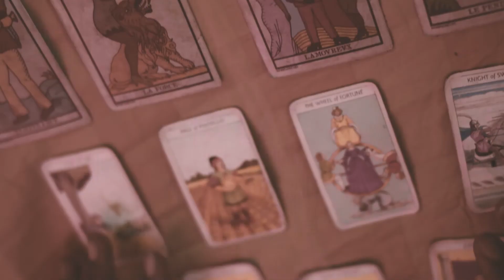VIOLET - Eshé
CHROMOTHERAPY - Album Coming Soon